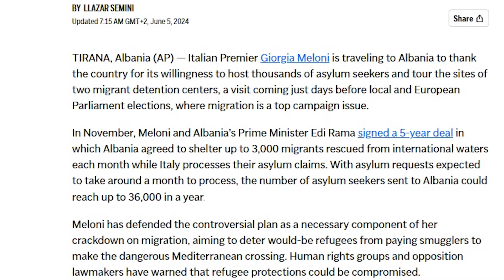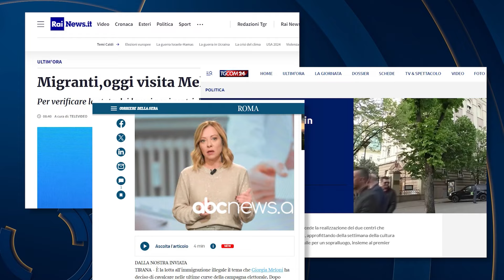Mediat e huaja per viziten e Melonit/ Associated Press: Falenderim per paktin per emigrantet